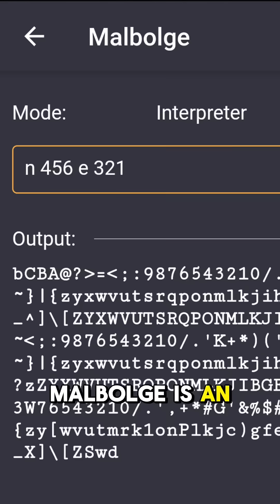Malbolge makes a coding a nightmare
Intentionally difficult to use, Malbolge is the programming language that will make coders question their entire profession.